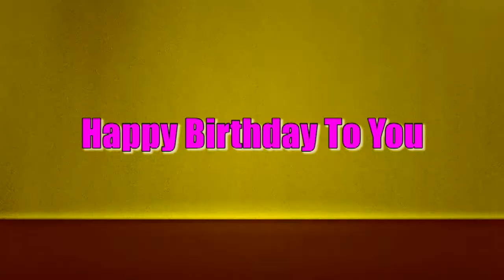Itsy Bitsy Spider Incy Wincy Spider and Top Nursery Rhymes for Babies & Toddlers